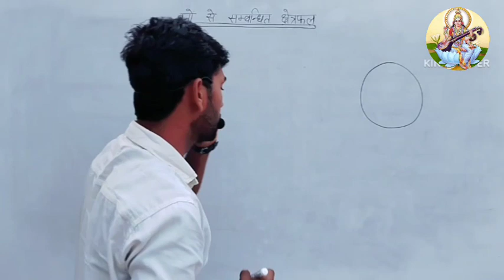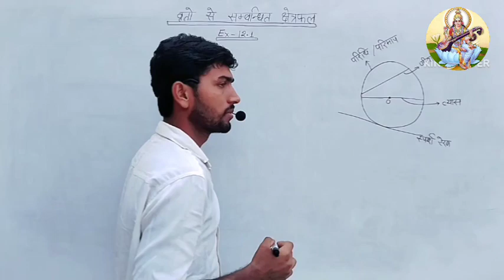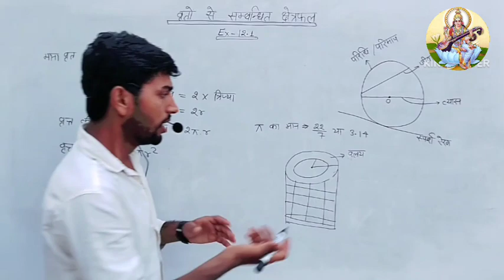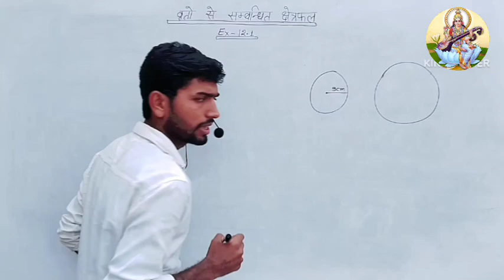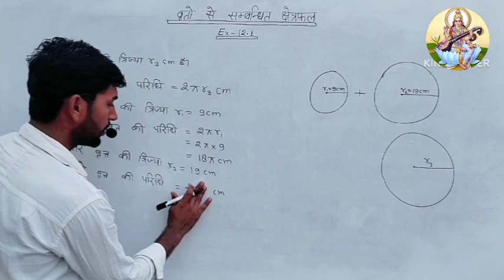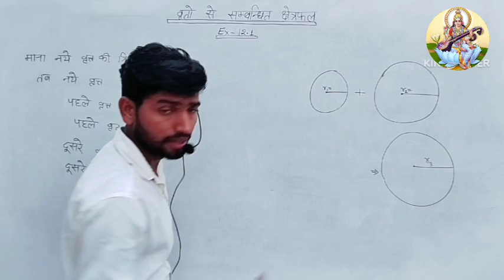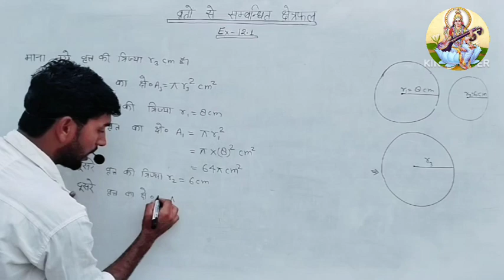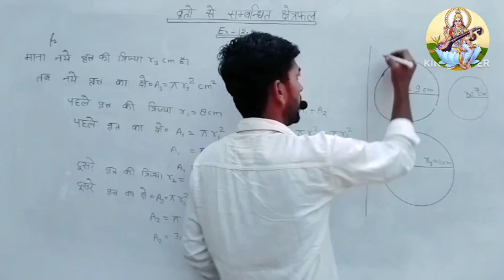Class 10 Maths Exercise 12.1 NCERT solutionsin Hindi | प्रश्नावली 12.1 कक्षा 10 गणित |ex 12.1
Class 10 Maths Exercise 12.1 NCERT solutions
in Hindi | प्रश्नावली 12.1 कक्षा 10 गणित |
ex 12.1ex 12.1 class 10prshnavali 12.1 class 10class 10th math exercise 12.1class 10 exercise 12.1 hindi mediumclass 10 math exercise 12.1 ncert solutionsवृत्तों से सम्बंधित छेत्रफल class 10up board class 10 mathvritto se sambandhit chhetrafalbihar board class 10class 10 mathematics analysis
class 10 ex 12.1 hindi
volume
class 10 ex 12.1 surface area and
class 10 ex 12.1 q7
Class-
Areas Relk
to Circde
Ex-12

class 10 maths chapter 12 exercise
12.1 hindi medium
class 10th math exercise 12.1 hindi
medium
class 10 maths ex 12.1 in hindi
class 10 maths ex 12.1 hindi medium
class 10th math exercise 12.1 in hindi
ex 12.1 class 10 g3 in hindi
class 10 maths ch 12 ex 12.1 q 4 in
hindi
ex 12.1 class 10 q4 in hindi
12.1 hindi medium
medium
hindi
12.1 hindi medium
medium
class 10th math exercise 12.1 in hind
ex 12.1 class 10 q3 in hindi
hindi
ex 12.1 class 10 g4 in hindi